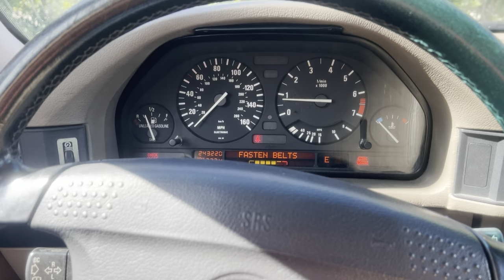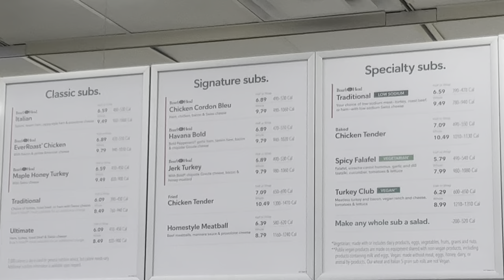Pub Subs! If You Know You Know😋 | Prime Inc Lease Home Time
Thank you so much for stopping by my channel! I enjoy making videos and sharing my experience. Hopefully it helps you in some way.